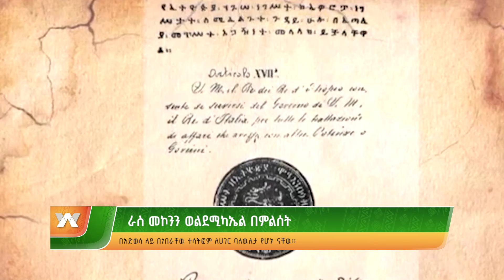ራስ መኮንን ወልደሚካኤል